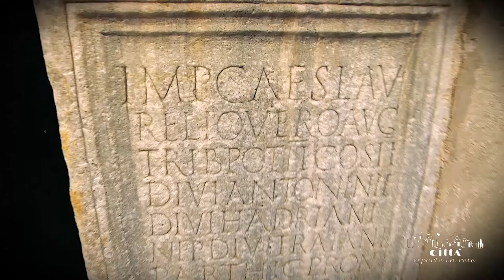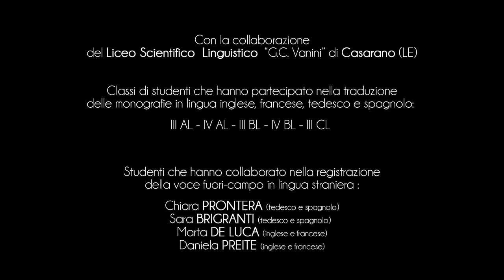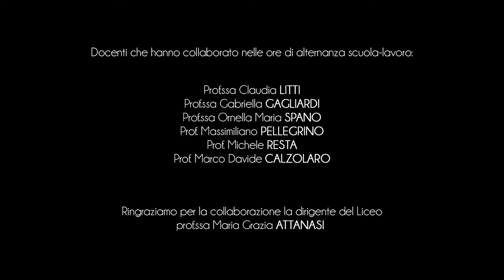Ciudad de Otranto - Introducción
Otranto es el pueblo del Salento más al este de Italia. Debido a su posición geográfica y su historia, se considera la Puerta de entrada al Este, una encrucijada de culturas mediterráneas milenarias.